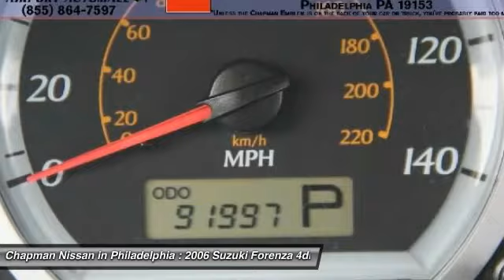2006 SUZUKI FORENZA Philadelphia, PA N15811A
2006 SUZUKI FORENZA Philadelphia, PA
Stock# N15811A

JUST ARRIVED! PRICED TO SELL QUICKLY! This 2006 Suzuki Forenza 4DR SDN BASE AT has 91,996 miles! This car comes equipped with AM/FM Radio & CD Player, Two 12 volt inputs you can use to charge your electronics, Heat & AC, Power Windows & Locks & Vanity Mirrors! Everything You Need for a fraction of the Price!
Give us a call to learn more about this vehicle and to schedule a hassle free test drive! We are located at: 6723 Essington Ave, Philadelphia, PA 19153.